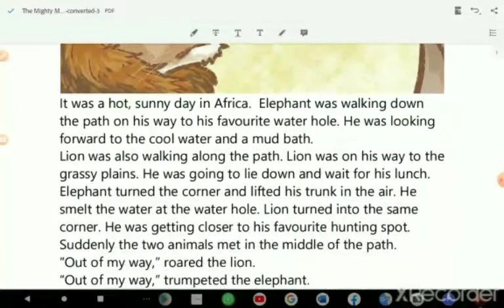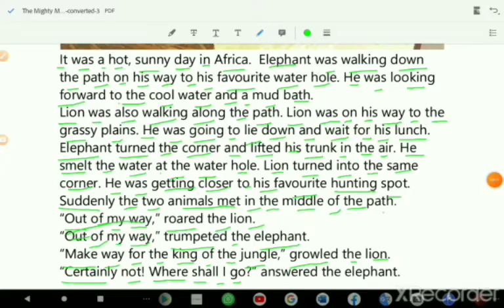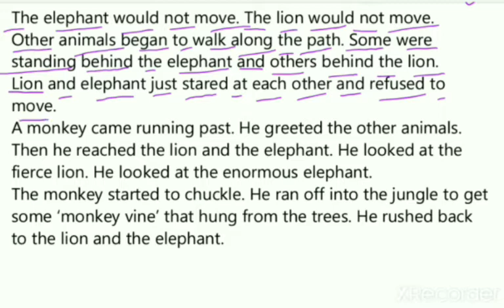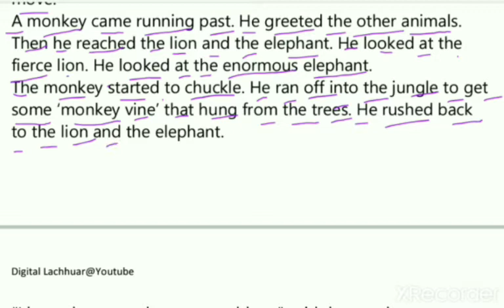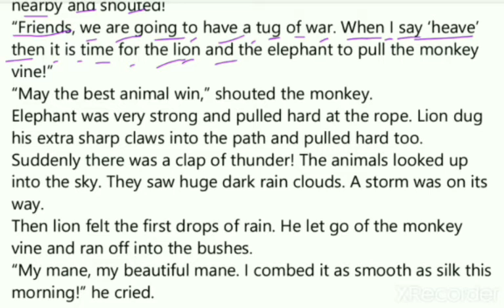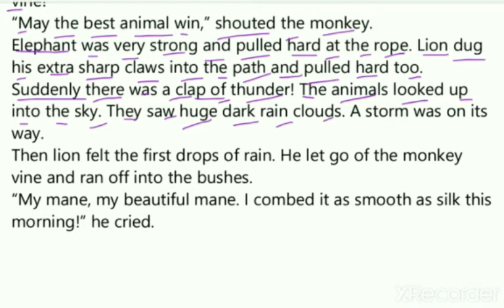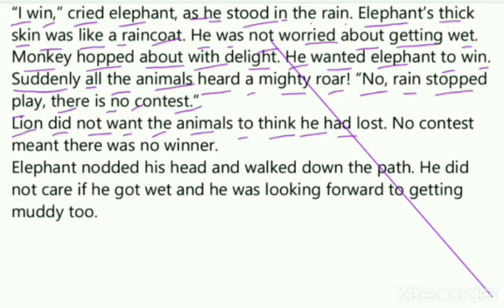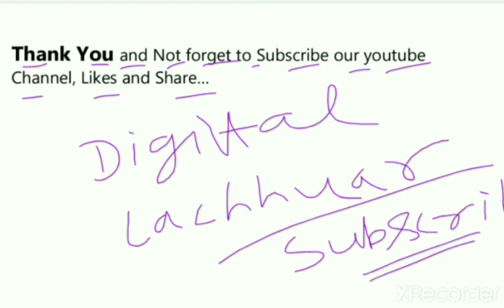The mighty meeting reading(Running)